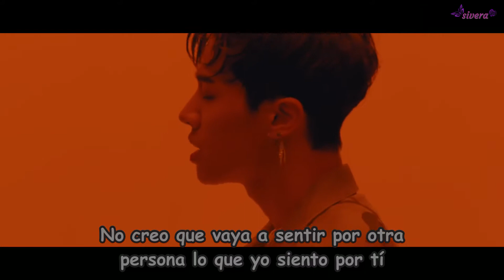LEE GI KWANG (BEAST/HIGHLIGHT) - WHAT YOU LIKE (SUB ESPAÑOL)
Primer track de su primer mini álbum como solista titulado "ONE" (Uno)